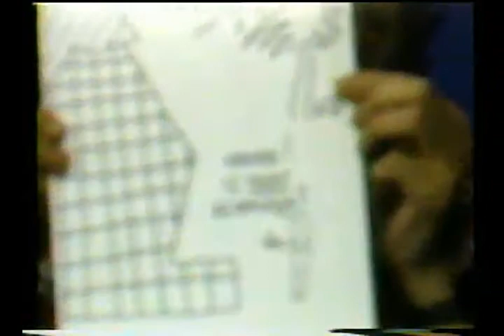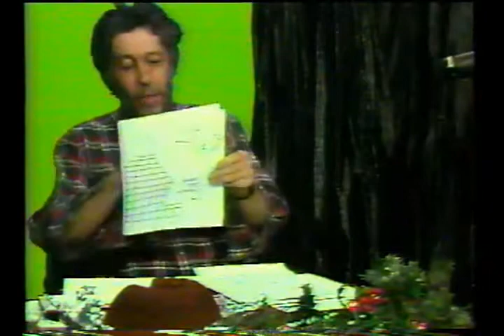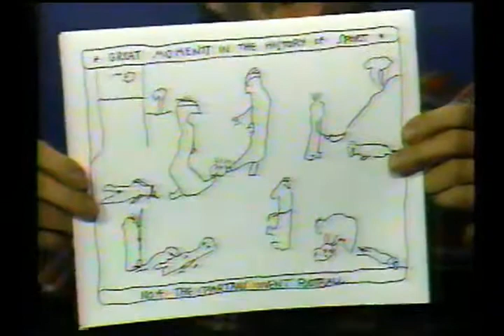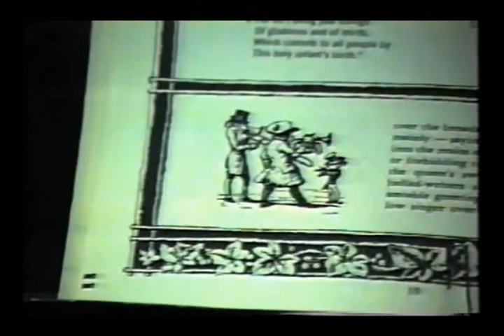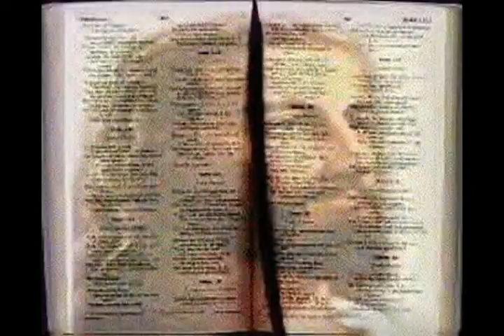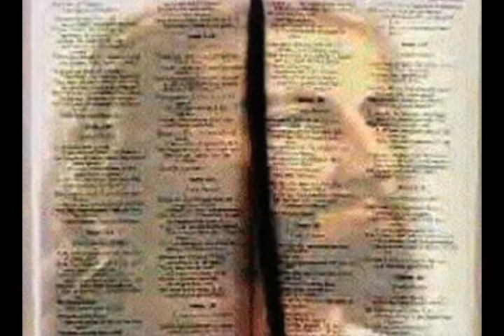Tuli Kupferberg & Friends A Hanukkah Celebration ?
Tuli on the history of Chanukkah, circumcision, Israeli nuclear whistleblower Mordecai Vannunu.  Songs: Ballad of Mordechai Vannunu, 8 Days of Chanukah, Where is My Wandering Jew?  Backwards Jewish Soldiers.  A Revolting News show with Coca Crystal, Steve Taylor and Lanny Kenfield,